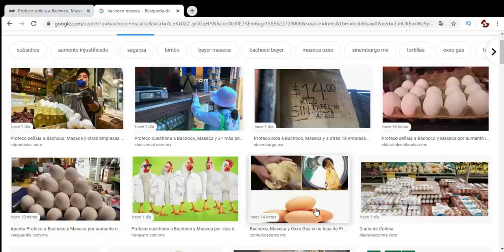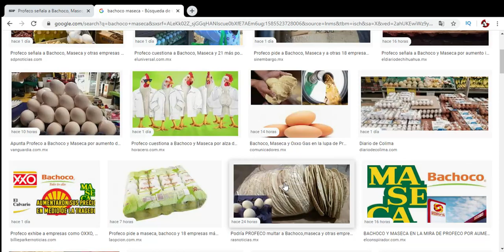QUE NO TE ENGANIEN: ESTOS PRODUCTOS NO DEBEN SUBIR PRECIO